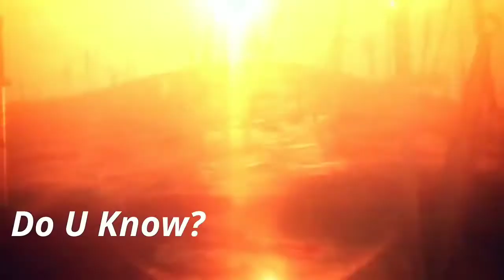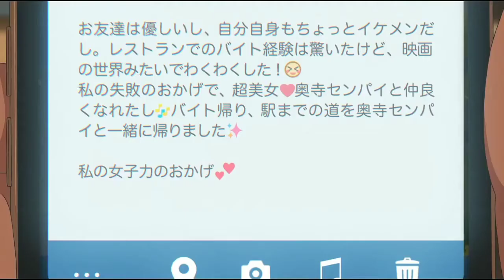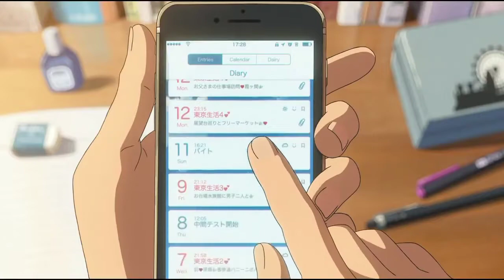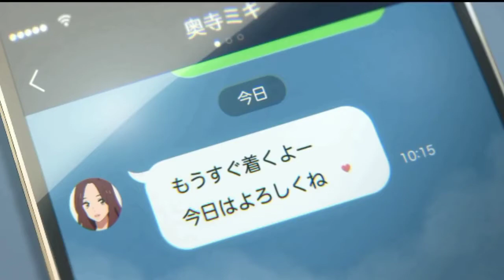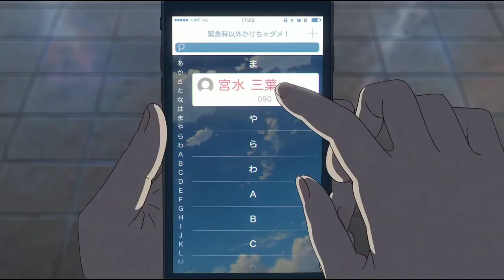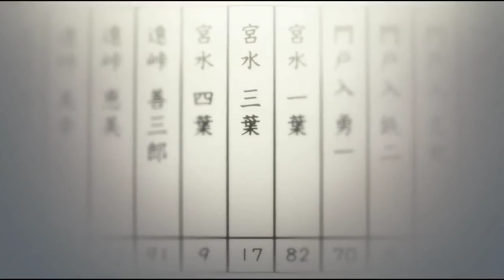Your Name Full Movie Explained | story explained in | Telugu